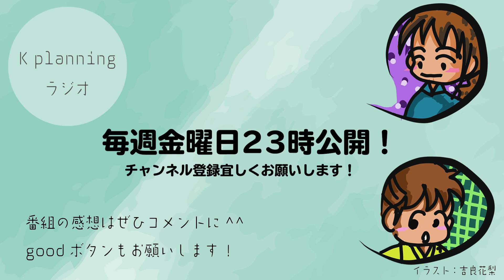100年モノの着物、好きな映画は？っていう話。【KプラYouTubeラジオ】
先週の放送の花梨さんが思い出せなかった映画って一体・・？

ーーーー

１２月３１日の金曜日まで、
毎週金曜日２３時に１５分間YouTubeラジオをお送りすることになりました！
ノーカットでお送りしますので、来週もお楽しみ〜！

【吉良花梨さんの紹介文】
会社員をしながら脚本家を目指していたが、映像制作現場に興味を持つ。
無い知恵や無知さを度返ししながら夢を膨らませる日々。
得意とするイラストと等価交換ばりに強引にもの事をすすめ趣味はかなり多様。
要は何でもしたがるオナゴである。

K planning 代表
吉良花梨

ーーーーー
【有安ありのYouTubeでは・・】
自分が体験したことをずっと忘れないために
記憶を濃くするためにYouTubeを投稿します。
私の体験したことイイなって思ってもらえたら嬉しいです。